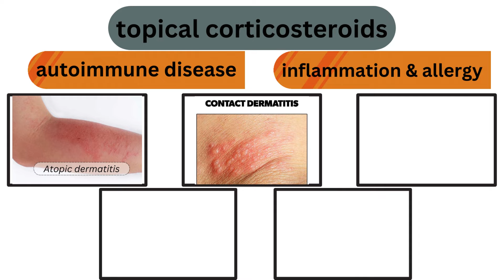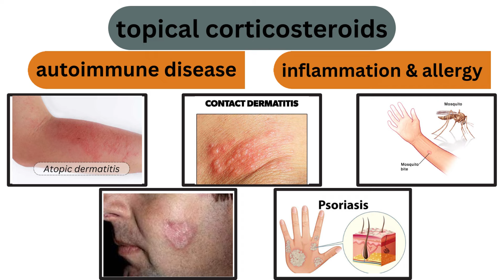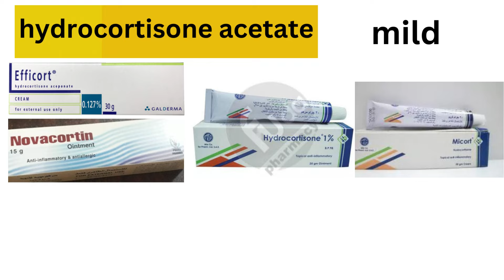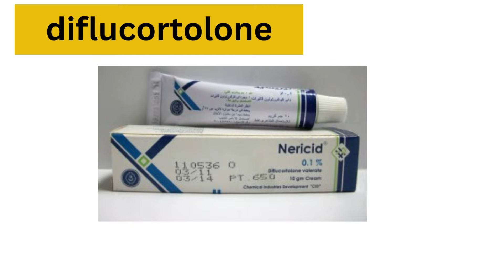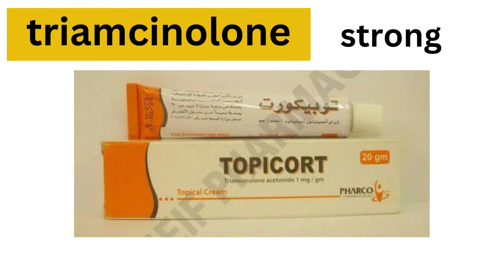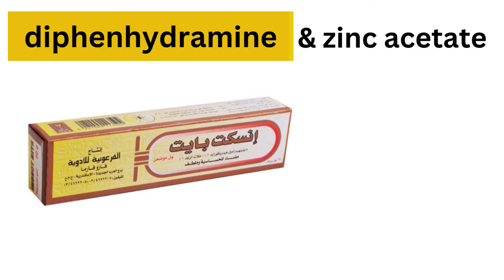خلاصه كريمات و مراهم الحساسيه و الحكه | anti inflammatory & anti allergic cream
و هنتكلم خلال الحلقه دي عن خلاصه كريمات و مراهم الحساسيه و الحكه | anti inflammatory & anti allergic cream

*** فديوهات انصحك بمشاهدتها ***